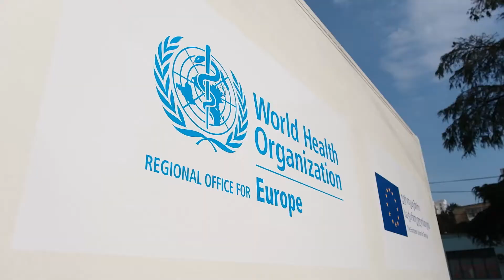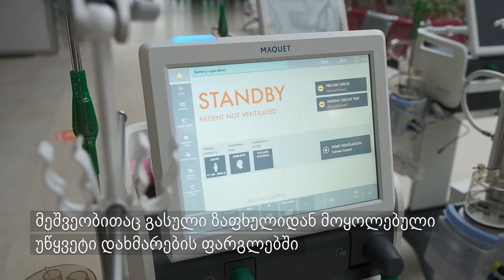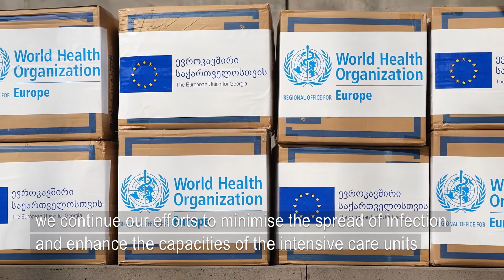EU support to Georgia during the COVID-19 pandemic.